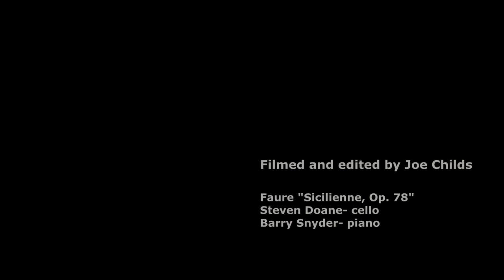The Geysers of Fly Ranch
Fly Ranch, originally homesteaded in the late 1880's and now owned by The Burning Man Project is primarily known for its "Fly Geyser". Two additional formations that receive little attention are also shown here.

In 1916 a water well was drilled but was deemed too hot for practical use. Minerals in the water formed a 15-20' spire. The formation was originally called The Thumb, but is now more commonly referred to as Wizard.

In 1964, a test well was drilled by Western Geothermal. In this case, the water was not hot enough for their purposes and the well was (improperly) capped. Over the next several decades, a formation grew into what is the present day Fly Geyser. It is said that when the 1964 well was drilled,  the Wizard was starved of water and for that reason, no longer "grows".

The third formation on the property is known as Baby or Mini Geyser. While we have no information on the formation of Baby Geyser, but it's obvious from its size (5-6') that it is much younger than the others.